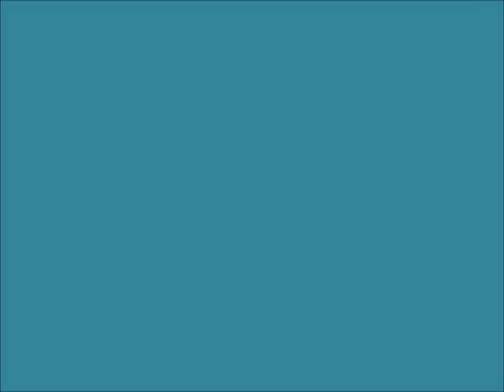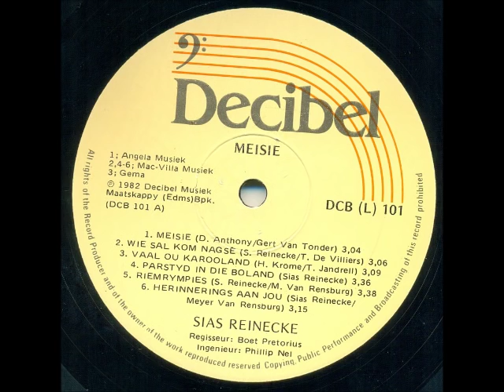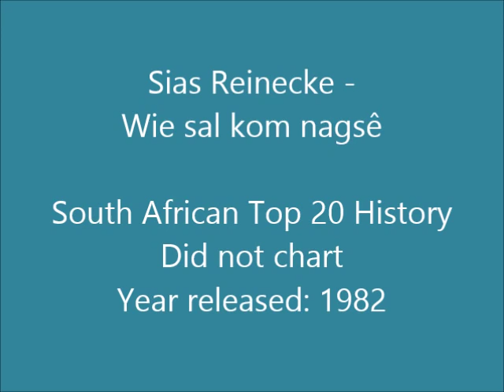Sias Reinecke - Wie sal kom nagsê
Sias Reinecke (born 23 April 1940 in Johannesburg) was a very well-known South African artist who started off his career as one half of the Afrikaans duo, Groep Twee, before going solo towards the late 1970s. Some of his more popular hits as a solo artist were "Sproeitjies", "Die Seewind Bring Heimwee", "Klein Karoo" and "Wie Sal Kom Nagsê". He died of a heart attack on 18 Oktober 1982.

This song is off the album "Meisie" released in 1982.